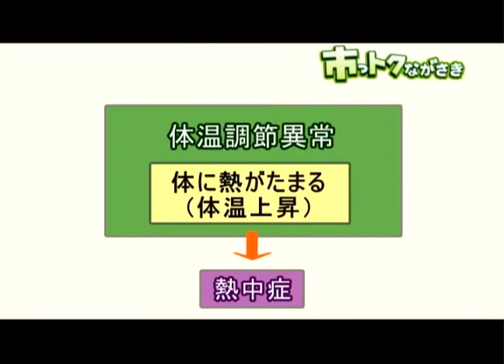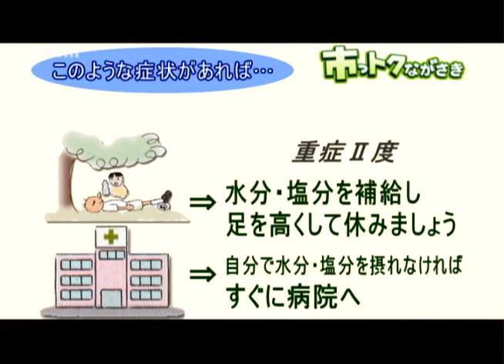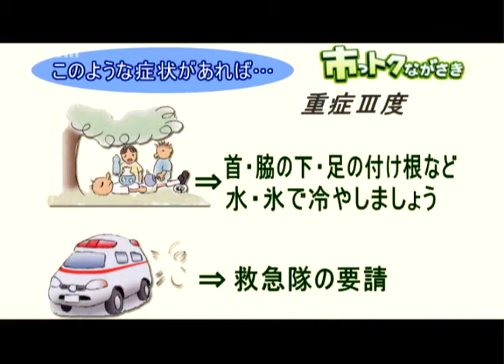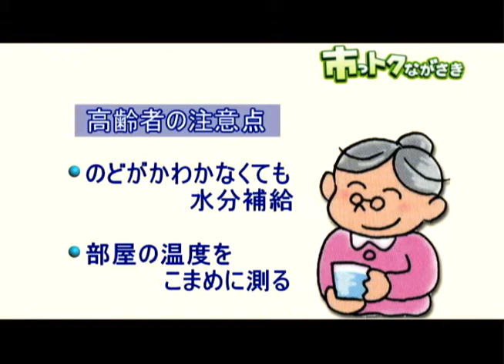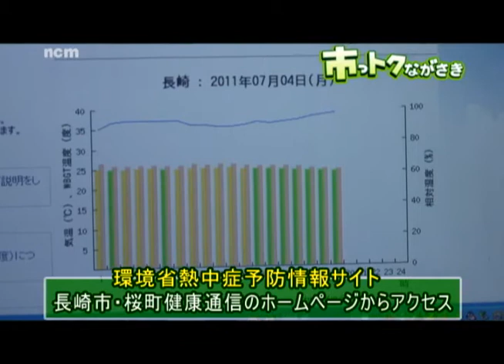市っトクながさき７月５日放送分「熱中症について」